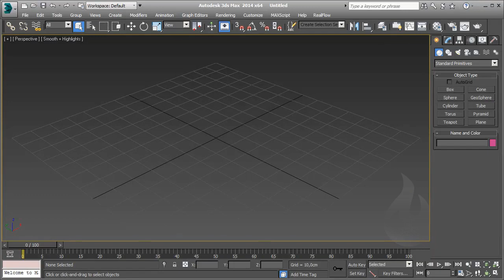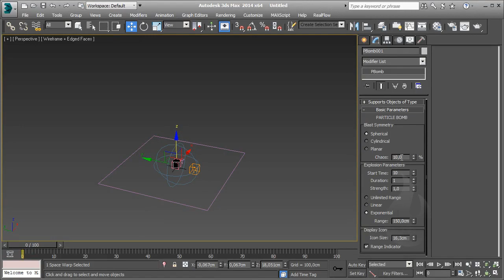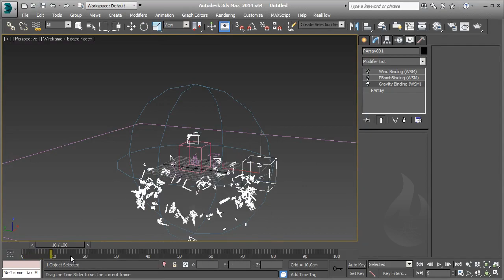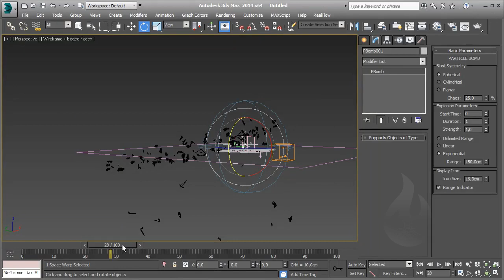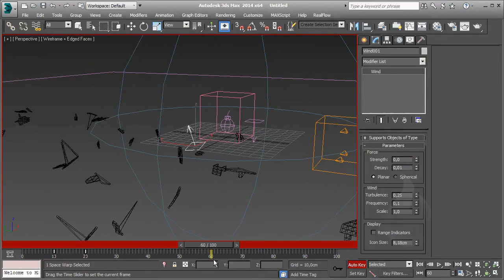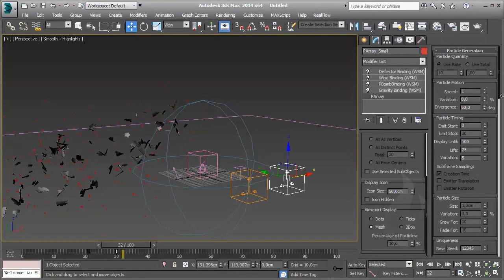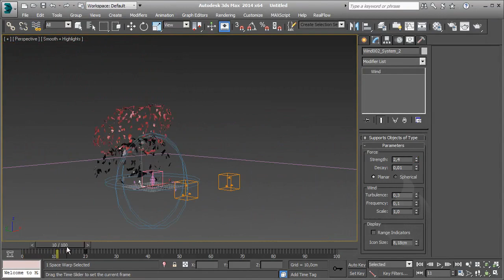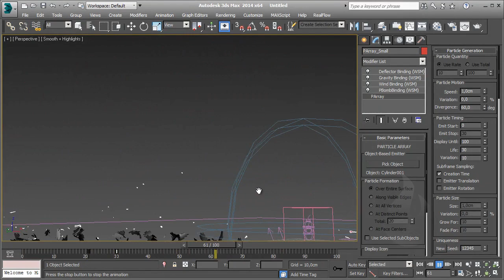[ITA] - Autodesk 3DS Max - Particles 101 - Lesson 46 - Esercizio Explosion Bomb FX - P1